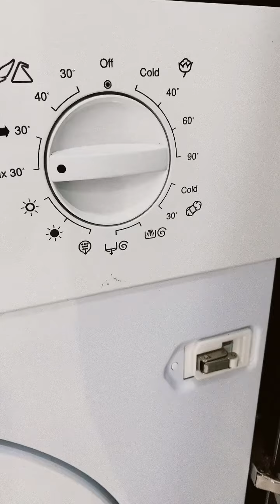Suites@Newton 2-bedder 721 sqft 10min walk to Novena MRT station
Short walk 5min to United Square mall, Goldhill Centre and Goldhill Plaza in Novena.
10min walk to Novena central including Velocity, Novena Square, Novena Square 2 and Royal Courtyards.
Less than 1min walk to bus stop, all bus services 2 stops to Newton MRT station and 4 stops to Far East Plaza in Orchard.